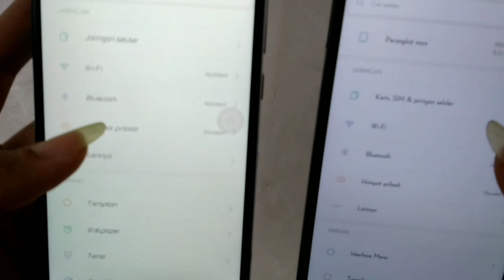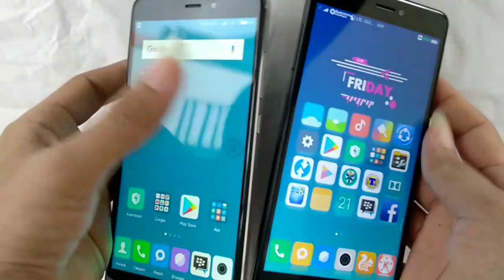Perbedaan antara Snapdragon [ Mido ] sama mediatek [ nikel ] Xiaomi redmi note 4/4x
Kali ini saya akan share perbedaan antara Snapdragon dan mediatek ,, simak videonya sampe selesai ya gan ..